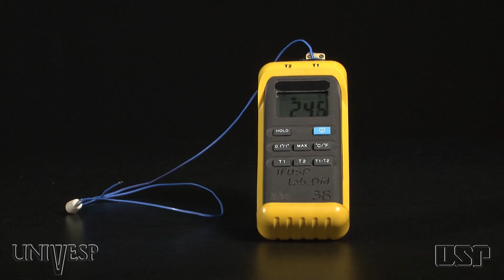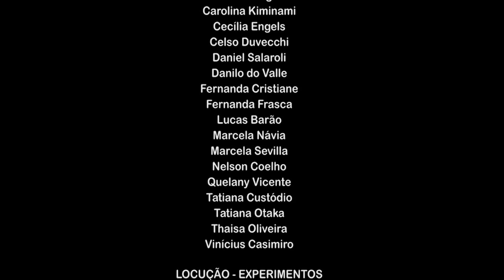Tema 02 - Energia, Calor e outros Conceitos | Experimentos - Expansão adiabática